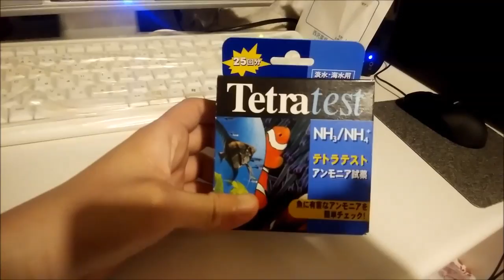Tetra test アンモニア試薬で水質をチェックしてみた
おそらくyoutube初、３番の試薬を正規法で開けた人間が俺である。